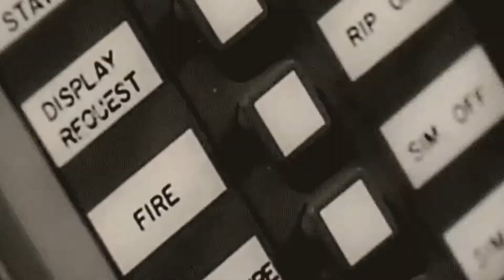Remy Bardin: Re-Arquitectura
Conferencia grabada en el Festival de Diseño DECODE 2014

ACERCA DE ESTA CONFERENCIA
En Latinoamérica se puede notar un sistema de construcción donde es preferible destruir el patrimonio, sea cual sea su nivel de interés, para construir edificios nuevos. En París, sede del estudio Hold-Up, construir en un tema complicado porque quedan pocos terrenos y lo construido muchas veces está protegido, con lo que se ha empezado a ver la ciudad como es y a construir dentro de ella, con ella y no sobre ella. Hold Up busca una argumentación y un proyecto para poder salvar estos edificios de la destrucción.

ACERCA DE REMY BARDIN
Rémy Bardin, arquitecto y asociado del estudio arquitectónico francés HOLDUP, que fundó en el 2011 con Guillaume Jounet. Su experiencia en el extranjero hizo que su estudio esté orientado al intercambio con culturas extranjeras. Dentro de su estudio se evita únicamente hacer arquitectura, buscando explorar nuevas áreas a través de un enfoque multidisciplinario.